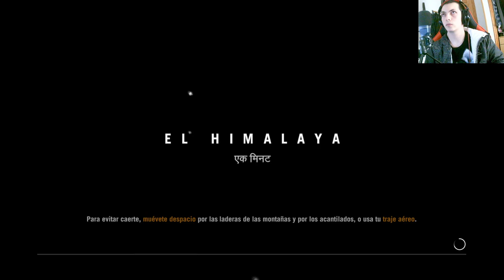Escape Épico: Desafíos en la Prisión de Durgesh - Serie Far Cry 4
Embárcate en una emocionante aventura en Far Cry 4 con nuestra serie exclusiva centrada en la prisión de Durgesh. Enfréntate a desafíos épicos, descubre secretos ocultos y domina estrategias de escape en este fascinante mundo de acción y suspense. ¡No te pierdas cada episodio mientras exploramos los límites de la prisión de Durgesh!